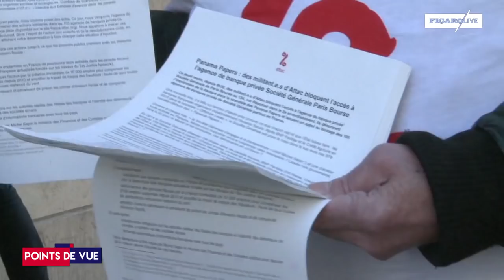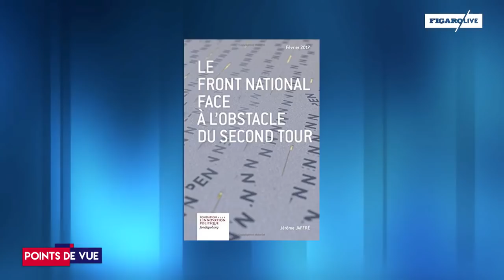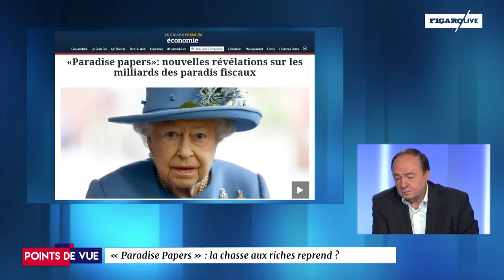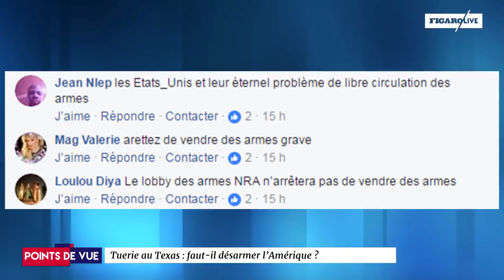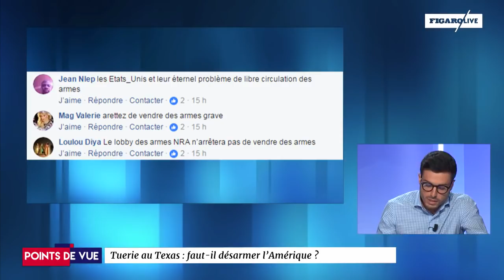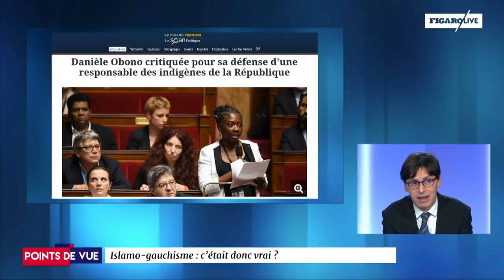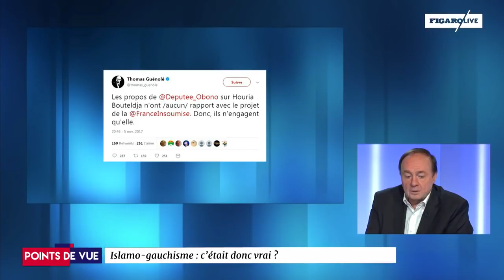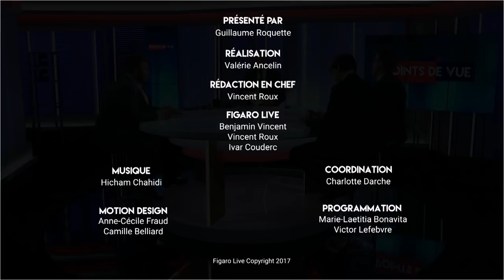Points de vue du 6 novembre : Macron, « Paradise papers », tuerie au Texas, « islamo-gauchisme »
Quelle note donnez-vous aux 6 premiers mois de Macron? La publication des « Paradise Papers » signale-t-elle une nouvelle chasse aux riches ? Faut-il désarmer l’Amérique ?
Débat avec Jérome Jaffré, Alexandre Devecchio, Frédéric Dabi et Erwan Le Noan